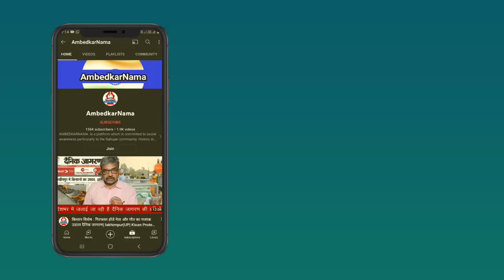Dr. Arvind Kumar : इतना भी मत डराइये की डर ही खत्म हो जाये | AmbedkarNama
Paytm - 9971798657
Google Pay -
Phone Pay -

Name.  Shalini